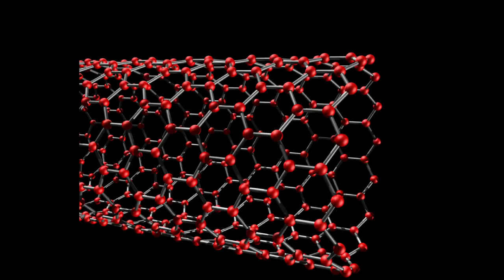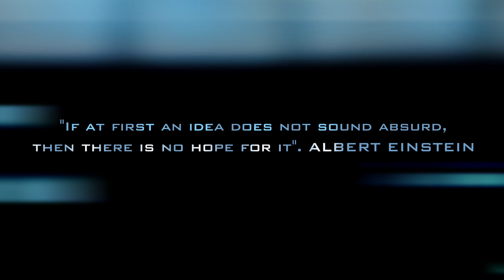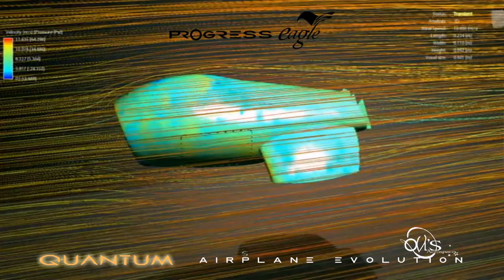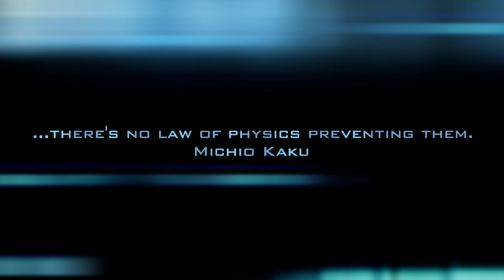AWWA·QG "Progress Eagle", Quantum Airplane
Beyond  2030’s Airliners…, the AWWA·QG “Progress Eagle”
The AWWA·QG “Progress Eagle” concept plane was “born” like his brother the AWWA·VA “Sky Whale” with the same airplane’s concept, designed for improving the physical characteristics of the commercial airplane and reducing the environmental impact.